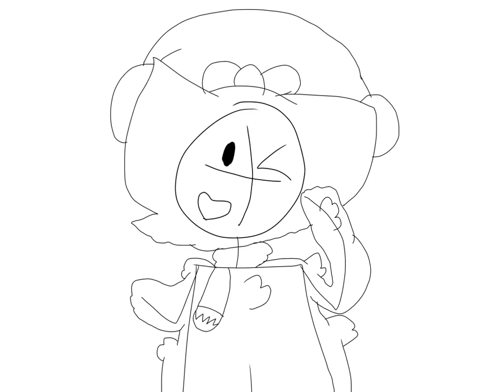Winter the bunny cat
she's a cute bunny for a away for posting